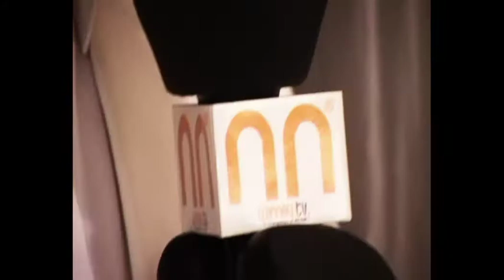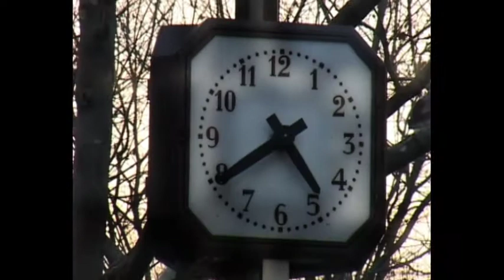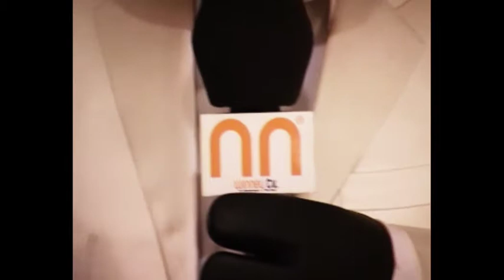Winney TV episode "Crazy Paris"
In this episode, Winney introduce his parisien friends, visit his retrospective at Palais de Tokyo, interview Christophe Girard on Art and Commerce, and fear the night at Hotel de Bondeville.
After being awarded Best Personality 2001 by Fashion Tsushin TV program in Japan, the Winney TV sub-program was created, presented by Winney.
Video by Kuntzel+Deygas
Production: Add A Dog, Paris.